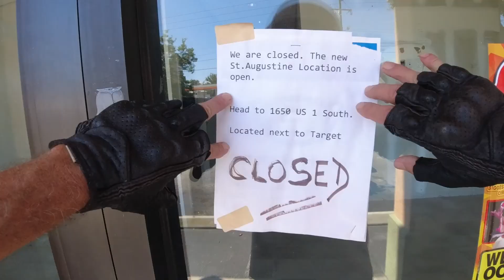Out to Lunch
Jerry and Donna ride out to lunch, but not before making a pit stop.
Credits:
Fesliyanstudios.com